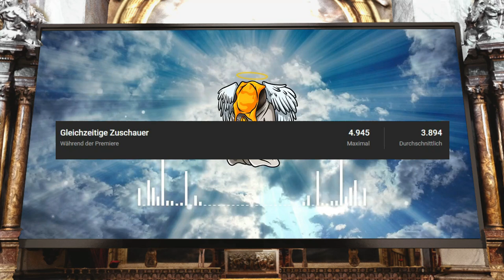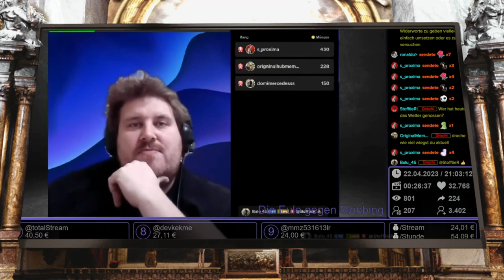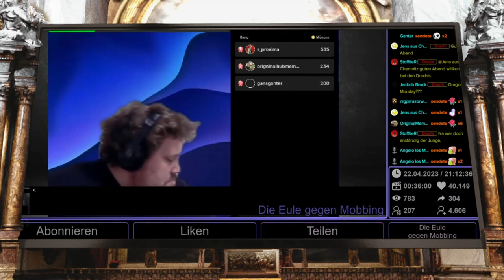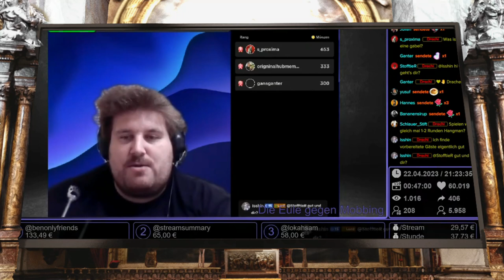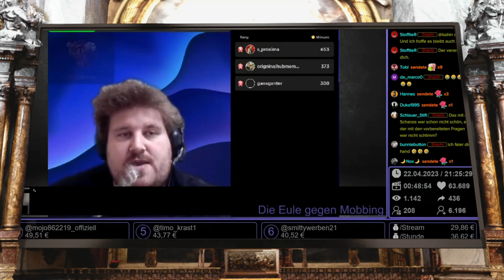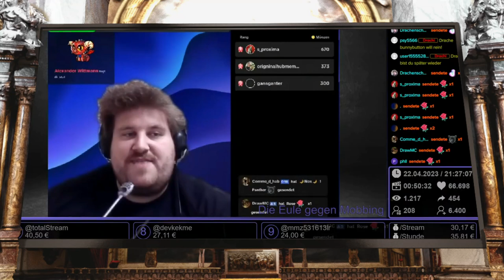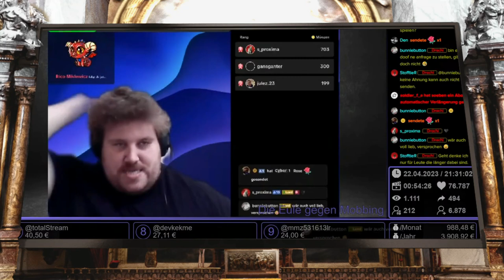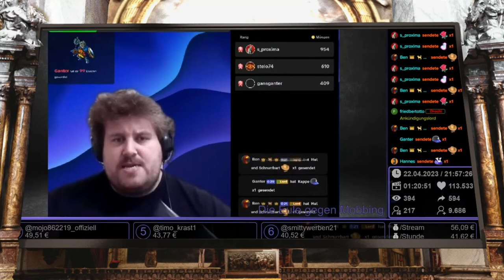Der Bannhammer wird geschwungen - Drachenlord verzweifelt an seinen Gästen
Das Video habe ich Sonntag morgen aufgenommen, bzgl. des Odysee Kanals ist es also nicht mehr aktuell. Zu Rainers Reaction Video über mich kommt vermutlich morgen mein Video, schaffe ich heute leider nicht mehr. Aber ich grüße auch Matthias aus Denken äh ich meine aus Hamburg, wer auch immer das sein soll :-)

Drachenlords Stream vom 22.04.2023 mit einem Bannhammer der ordentlich geschwungen wird und einem Rainer mit maximaler Angst vor Haidern.

Ofi und die Welt: @OfisWelt